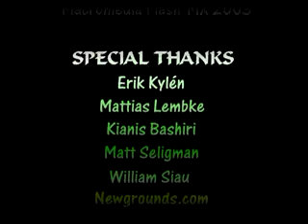counter_strike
لعبة كاونتر شوفوها كلش حلوه من اخوكم ابو سيف تحيااتي